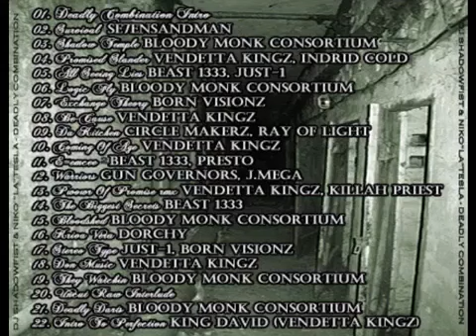Bloody Monk Consortium - Shadow Temple